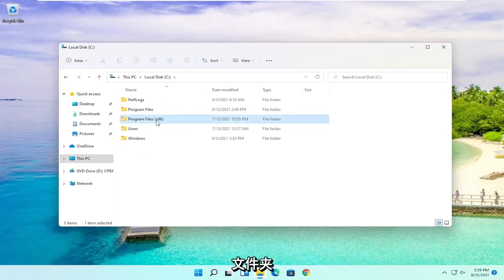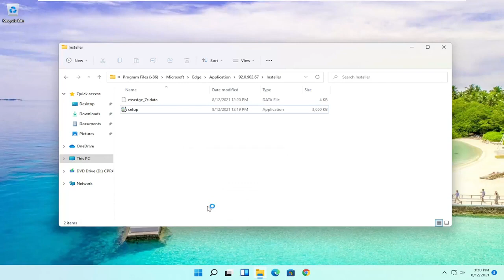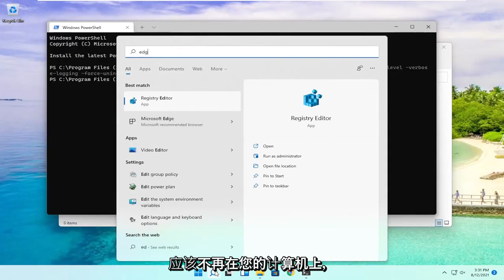Windows 11入门教学 -- 卸载软件 Microsoft Edge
Windows 11：如何完全卸载和删除 Microsoft Edge

微软表示其新的 Edge 网络浏览器无法卸载，但事实并非如此。在正确的文件夹中输入正确的 PowerShell 命令可以完成任务。

如果您不喜欢 Microsoft Edge，您可以从 Windows 11 中卸载它，但该过程将取决于您获取浏览器的方式——这是完成任务的方法。